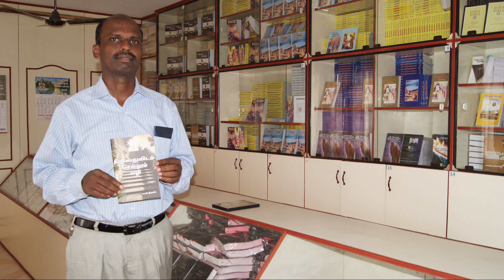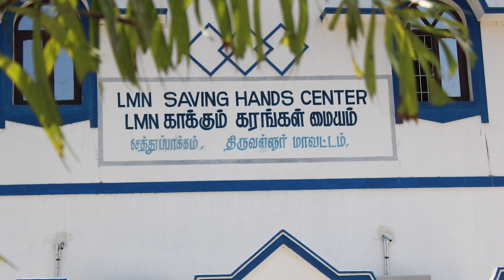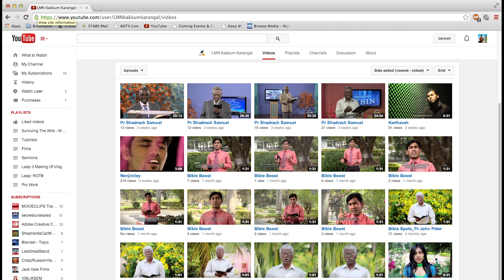Pastor Johnson Returns